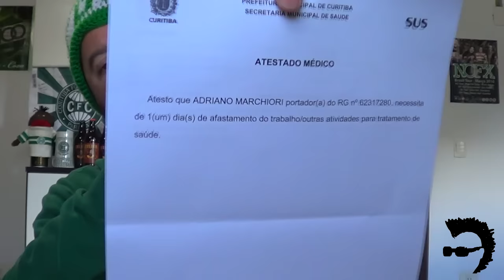Passeio na Vila